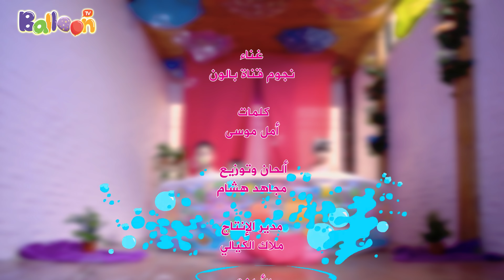Balloon Tv | كليب تش تش "شاور" بدون موسيقى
اغنية تعليمية وترفيهية للأطفال تعلم الاطفال حب الاستحمام وتحفيزهم على الاستحمام دائما للنظافة الشخصية